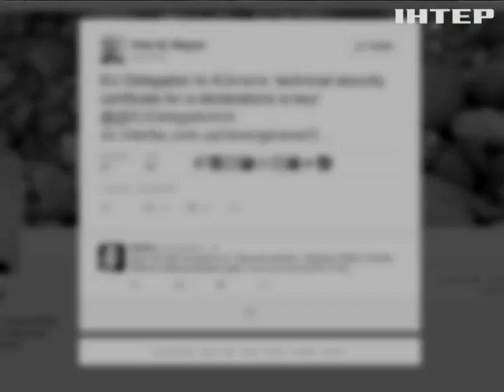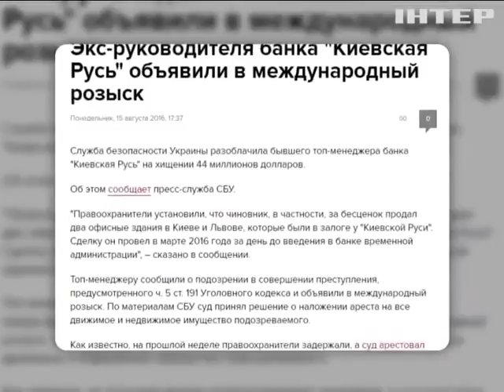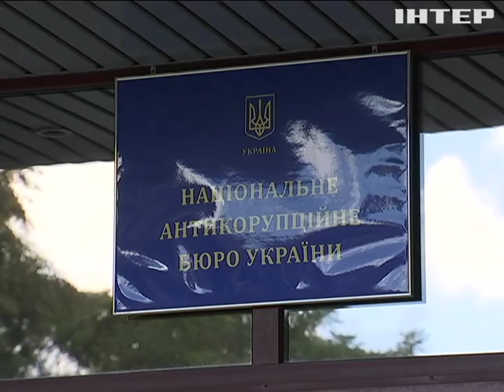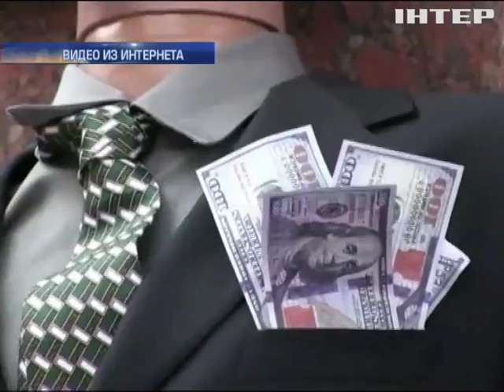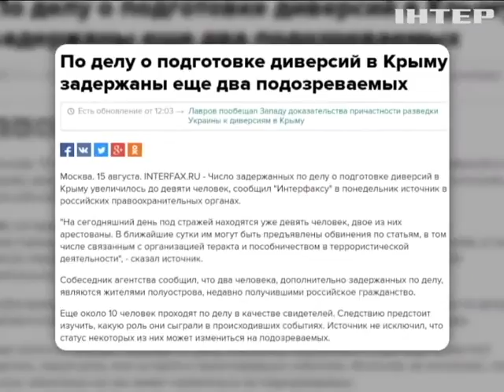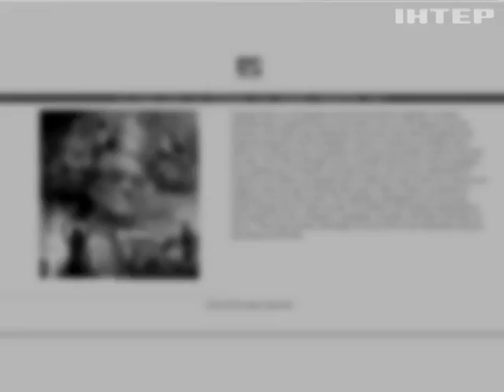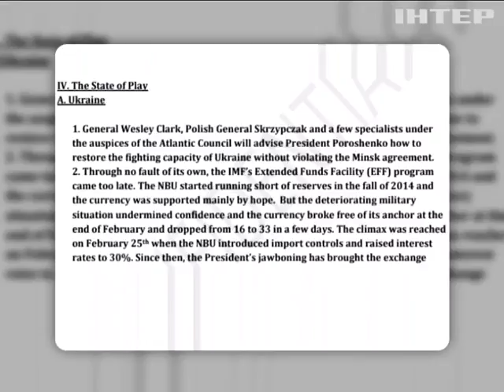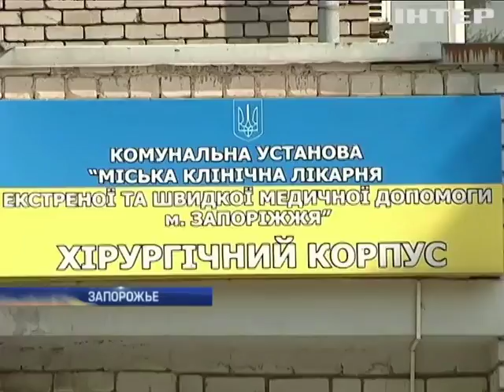Подробности, выпуск за 15 августа 2016 года